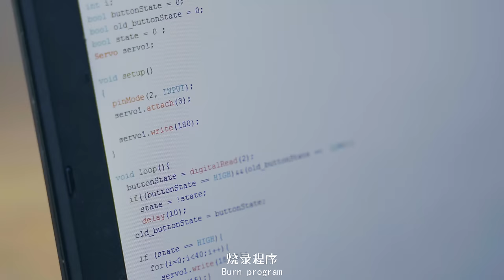Cyberpunk Exoskeleton Arm With Movable Mechanical！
I have build this mechanical punk arm for myslef. It looks really cool! I am itching to try to make it, the crankshaft of the mechanical arm is driven by a 12V DC motor, the open part is driven by a servo, and the lightning effect is realized by a Tesla coil, not a 50-cent special effect!

【This is the only 小芊枫 XiaoQianFeng's Official YouTube Channel】